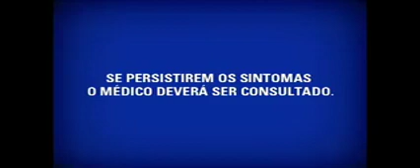Dor de Cabeça....?